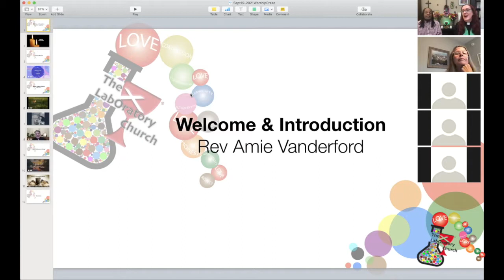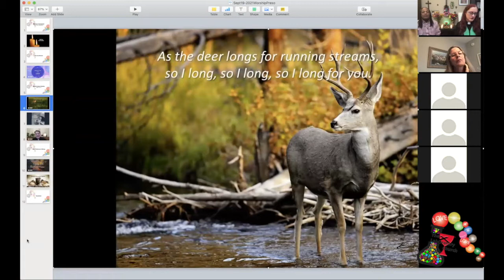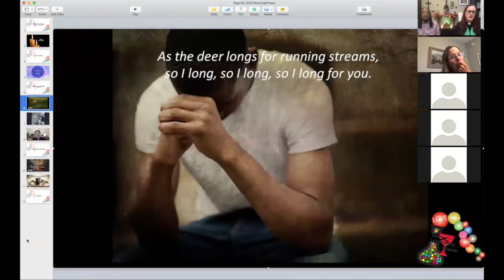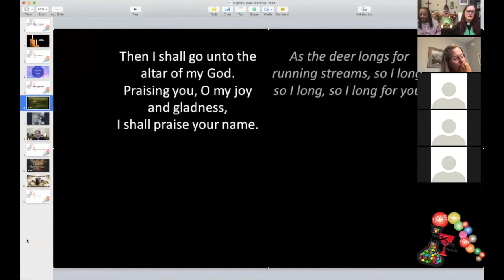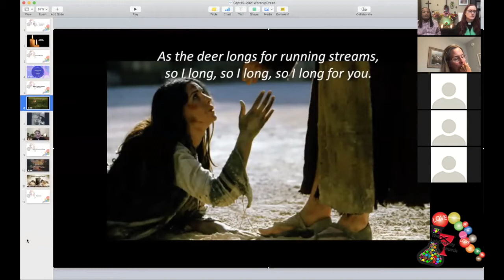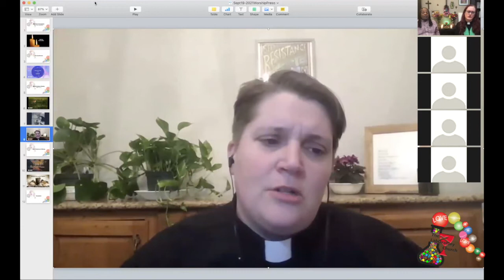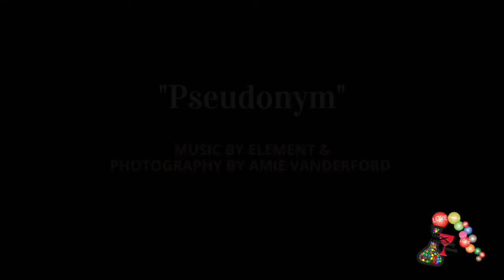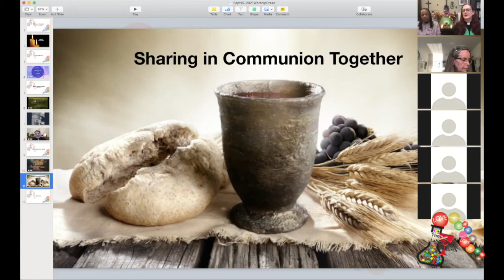September 19, 2021 - The Worship Lab - Lament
As we are experiencing so much loss and grief, both on cultural and personal levels, for today we share Rev Amber Churchill's sermon on Lament, and during our time of communion, Pastor Amie shares the grief of the loss in our local comunity.
CW/TW: Cultural trauma, grief, loss